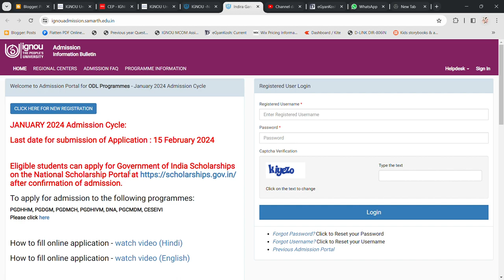IGNOU ADMISSION LAST DATE FOR JAN 2024 - 15TH FEBRUARY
Commerce ePathshala

1. Unit Wise Q & A Solve (FREE)
2. FREE Solved Assignments
3. EXAM NOTES @ 250/Paper
4. On- Demand Lectures
5. IGNOU Updates
6. Online Classes @ 1000/Month (ABOVE ALL FREE)